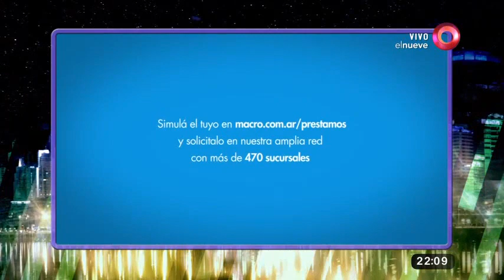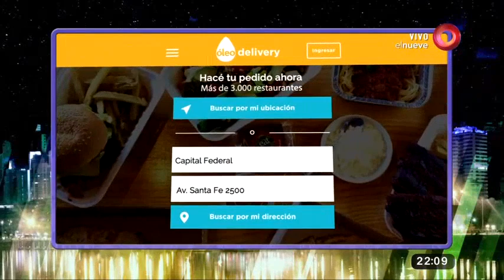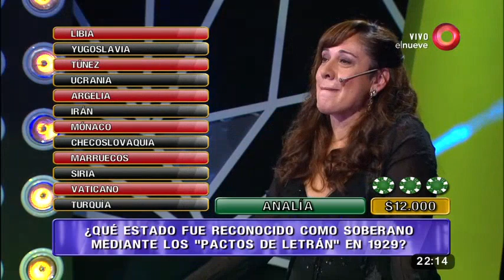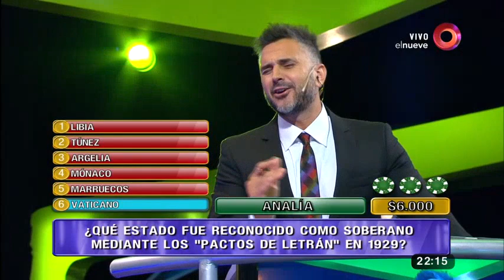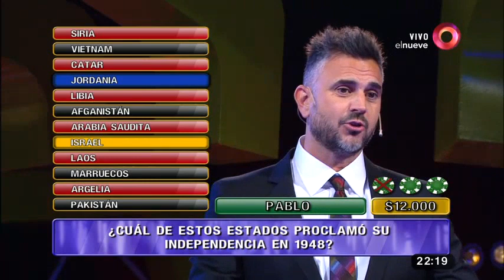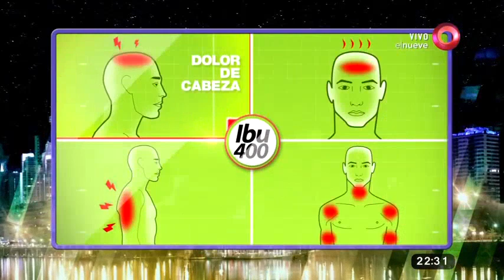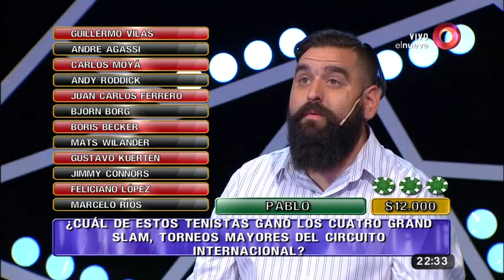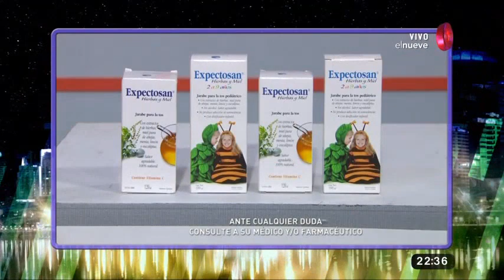Mejor de Noche: Programa del 24 de Abril 2017